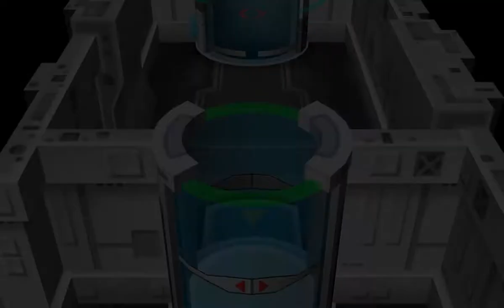Pokémon Colosseum #39 - Igelavar gefangen - [GER]